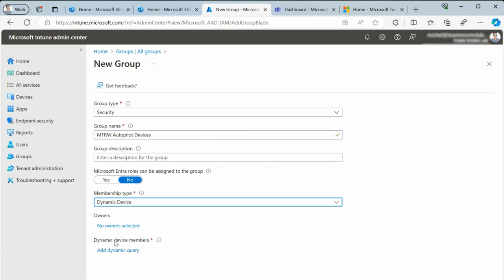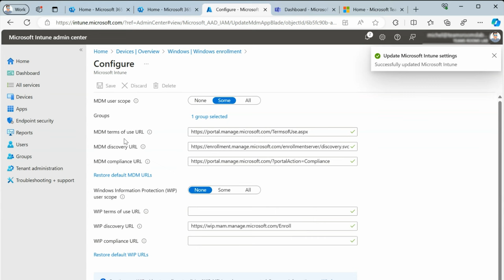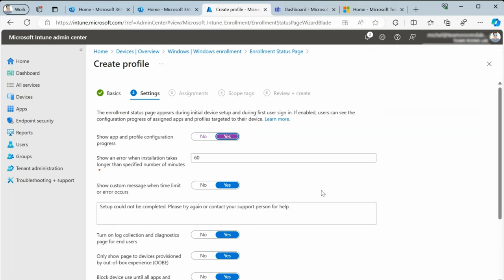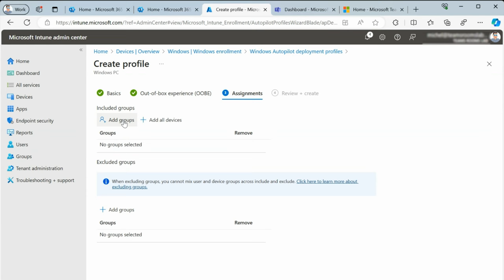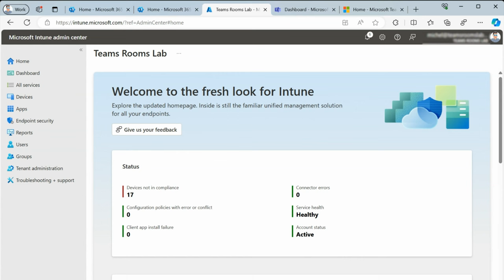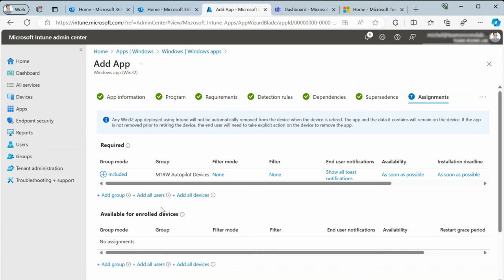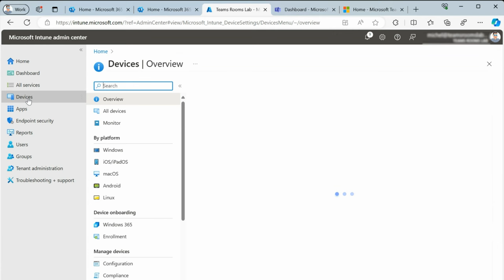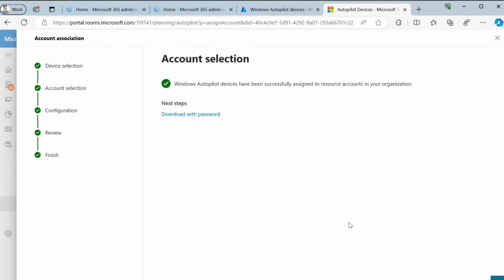Autopilot for Teams Rooms Windows Step-by-Step Tutorial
Get step-by-step instructions on how to use Autopilot and Autologin for Microsoft Teams Rooms on Windows. You can use Windows Autopilot and Autologin to deploy, provision, reset, redeploy, and recover Teams Rooms on Microsoft Teams Rooms on Windows consoles in your organization.

Windows Autopilot with Autologin for Teams Rooms simplifies and accelerates the on-site deployment time for Teams Rooms consoles running Windows. The combination of these technologies removes the need for direct interaction with the Teams Rooms console during provisioning and deployment. Using Autopilot and Autologin, there isn't a need for someone to physically interact with the Teams Room console to deploy it.

Instead, the Teams Rooms console completes the Windows and Teams app installation automatically out-of-box. Once installation is complete, it then signs in to the Teams Room app without the need for someone to have physical access to the device. The combinations of these features greatly simplify the Teams Rooms console lifecycle, from its initial deployment to its end of life.

00:00 - Intro
01:00 - Create a Dynamic Device Group
02:30 - Set up Windows Automatic Enrollment
03:30 - Set up the Enrollment Status Page
05:20 - Creating the Autopilot Profile
06:54 - LAPS Policy recommendation
07:30 - Prepare deployment of the Teams Rooms Update Tool
09:30 - SkypeSettings.xml and getting the device hash file
10:35 - Upload hash file (optional if not assigned automatically by OEM, Partner or Distibutor)
11:32 - Assign Teams Rooms resource account to the Autopilot device
12:25 - Outro

Important links:

- Microsoft Partners in the APAC region can sign up for handson labs and experiences

- Rule Syntax Dynamic Device Group:
(device.devicePhysicalIds -any _ -startswith"[OrderID]:MTR-")